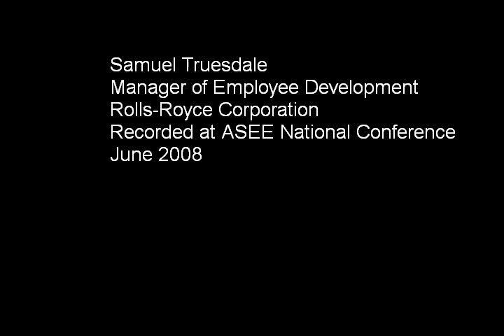Samuel Truesdale on Closing the Preparation Gap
Samuel Truesdale of Rolls Royce discusses closing the gap between academic preparation and the skills needed in industry.